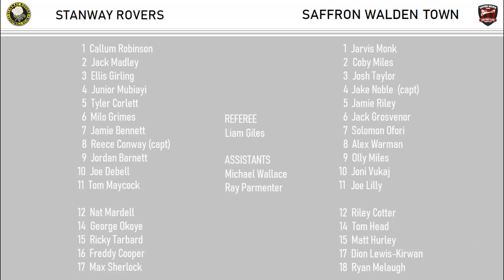Stanway Rovers v Saffron Walden Town. Season 2023/24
Essex Senior League action from The Hawthorns as 13th entertain 12th. The Bloods beat today's opponents in the FA Vase earlier this season, but this is the first league game between the two in this campaign.

Whilst every effort is made to remove bad language from these programmes it is always possible that some might slip through. If you hear any bad language, and it spoils your enjoyment of this programme, then please accept our apologies.